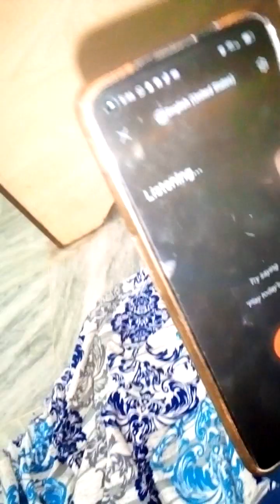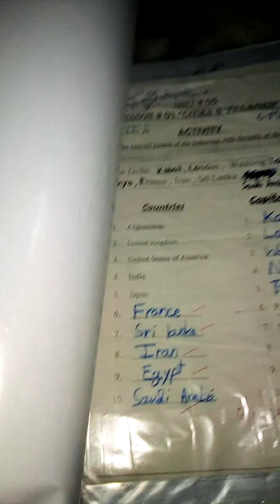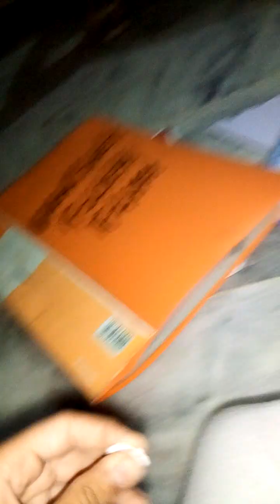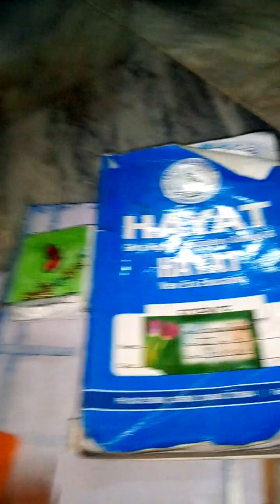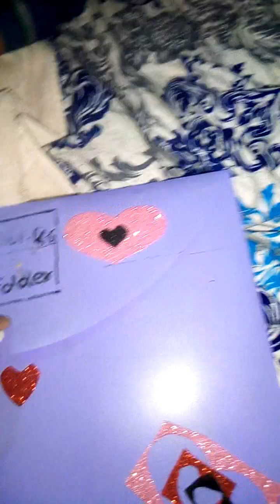My second vlog